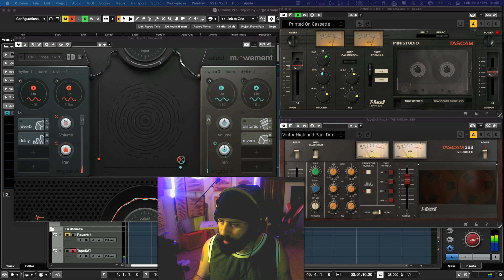THD 1000% virando a noite produzindo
Adoro "estragar" o som com esses plugins!